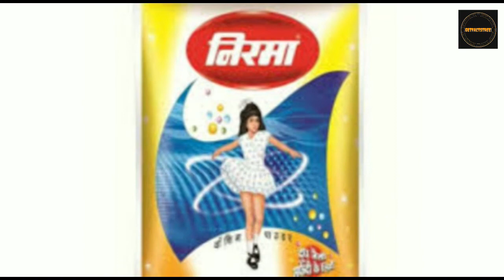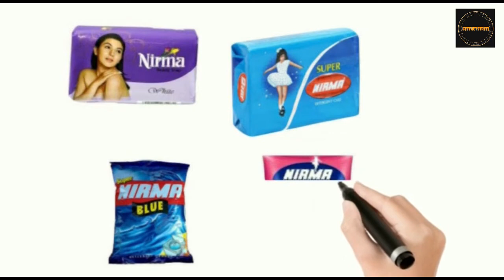success story of karsanbhai patel | founder of nirma | Motivational story |GETFACTSTREE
This video is about Karsanbhai Patel  biography and success stories.

In 1969, Karsanbhai Patel started selling detergent powder, manufactured and packaged in his backyard. This was an after-office business - a one man company. ... 3 per kg, (one third the price of leading detergents), it was an instant success. Karsanbhai branded his detergent soap, Nirma, after the name of his daughter.
Watch this motivational video to get success in life.